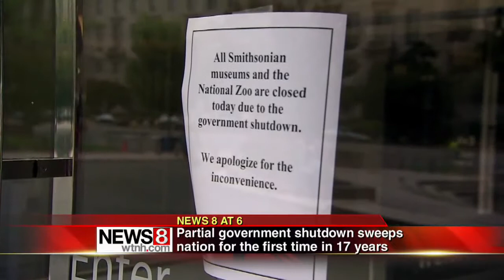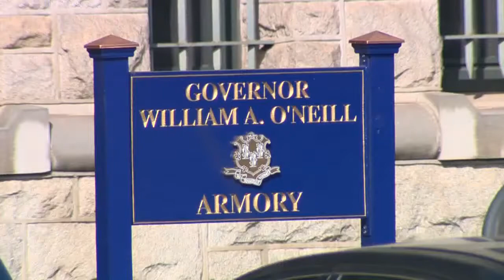Shutdown impacts those who serve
The partial government shutdown that is sweeping the nation is the first time in 17 years that the nation has faced this situation.